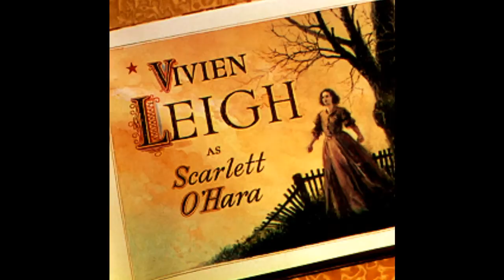gone with the wind "viva la vida"coldplay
a video of the best:Vivien Leigh and one of the most incredible actors in the world:Clark Gable...I'm spanish so if I write bad I'm sorry